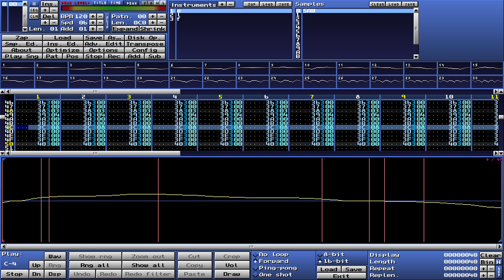THX sound but it's an oldschool music tracker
The THX sound consists of 30 slightly detuned, slightly panned "voices" that start out at random and come together in a massive 5 octave D major chord. Hand-drawn waves and a tracker are all you need to jank together a passable replica. Made 100% in milkytracker.